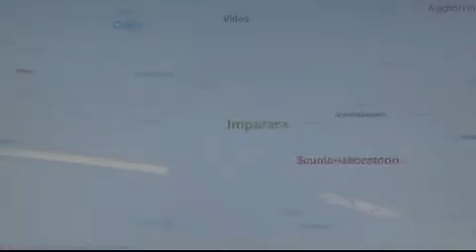Quasar: Intervista a Diego Salerno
Si è conclusa la quattordicesima edizione del Master in Architettura Virtuale della Quasar Design University, che ha visto l'assegnazione della borsa di studio dinale all'Architetto Diego Salerno